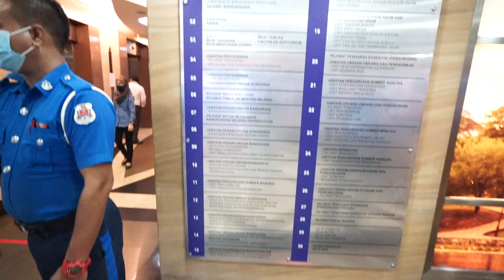[普通人系列】一个普通人练自由潜50米需要多久 How Long Does It Take to Achieve 50m Swim in One Breath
100米待续
寻找diving buddy